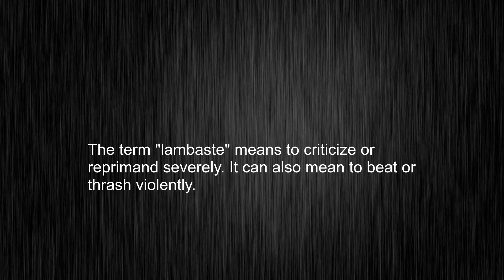What Does "lambaste" Mean? Learn the Standard Pronunciation!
This video tells you what "lambaste" means, how to pronounce it, provides a pronunciation guide and an accurate definition.
   00:00 Pronunciation
   00:23 Meaning

   - What is the meaning of lambaste
   - How to say lambaste
   - What is the definition of lambaste
   - How to pronounce lambaste

   Visit our free audio/video dictionary tutorial to learn how to correctly pronounce words/names and to learn their meanings, definitions, just like lambaste definition and meaning in Merriam-Webster, lambaste definition and meaning in Collins English Dictionary, lambaste definition and meaning in The Oxford English Dictionary, lambaste definition and meaning in Longman Dictionary of Contemporary English, lambaste definition and meaning in Cambridge Advanced Learner's Dictionary, and more.